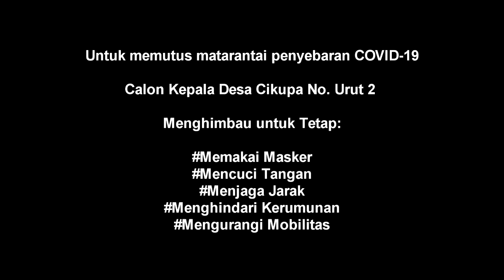PAPARAN VISI MISI CALON KADES CIKUPA "KOLABORASI SELURUH STAKEHOLDER UNTUK DESA CIKUPA PART 7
Dalam vidoe ini kami akan paparkan visi misi calon kepala desa no. urut 02.

"Kolaborasi dengan seluruh stakeholder dalam upaya mencari solusi bersama  (Akademisi, Pebisnis, Komunitas, Antar Desa, Pemerintah dan Media) untuk kemajuan Desa."

Silahkan menyampaikan pertanyaan atau saran dan masukannya untuk kemajuan desa cikupa agar dapat mewujudkna cikupa maju dan terdepan.
Insya allah saran dan masukannya yang dapat kami jawab segera akan kami jawab langsung dan tentunya akan kami wujudkan saat kami terpilih menjadi Kepala Desa Cikupa periode 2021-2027

Terimakasih
Salam Perubahan..!!